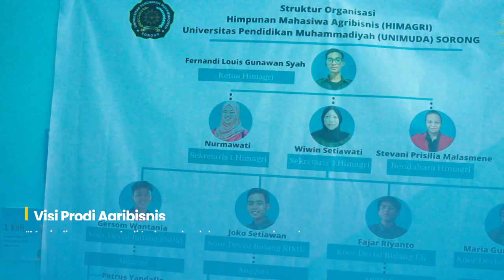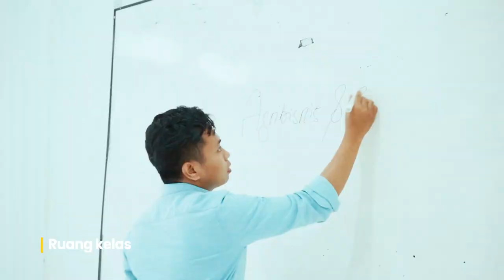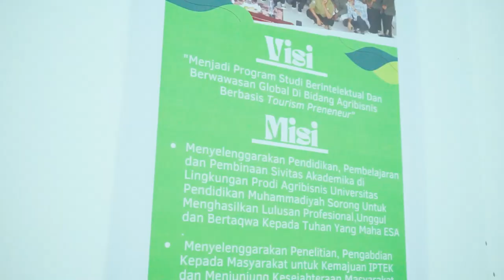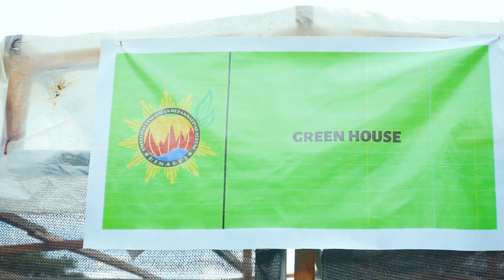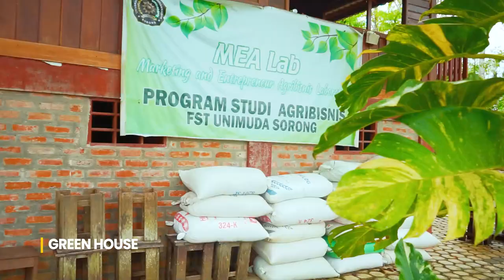Profil Program Studi Agribisnis UNIMUDA Sorong